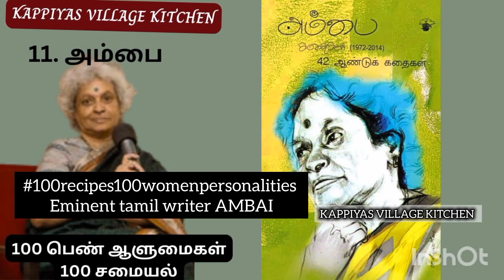காஜா //இரண்டு வகைகள்// பத்து நிமிடத்தில் செய்யலாம்// A juicy sweet kaja and sweetless crispy snacks